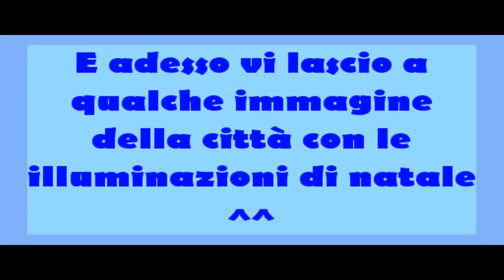Outfit #2: Nizza by night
Ciao ragazze, in questo video vi mostro l'outfit che ho indossato una sera a passeggio per le via di Nizza, accompagnata dai miei suoceri.
Vi lascio anche qualche immagine della città con gli addobbi natalizi.

Musica senza copirught scaricabile dal site jamendo.

Dove trovarmi:
Facebook  Perles de Fantasie
Tweeter     Perles2Fantasie